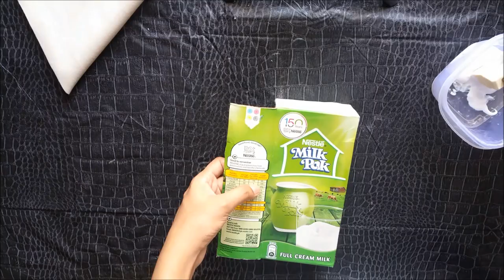DIY Cardboard PURSE BAG CLUTCH NO SEW TUTORIAL / Fashion Bag / from tetra pak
Learn how to make a cardboard clutch bag from tetra pak (milk carton) and fabric. No sewing required! by art and makeover DIY cardboard PURSE BAG CLUTCH NO SEW TUTORIAL / Fashion Bag / from tetra pak.

Required Materials are:

cardboard from Milk or Juice tetra pack
fabric of your choice
glue gun
super glue
german white glue
scissors
thin cardboard
a ring (for design)
and velcro